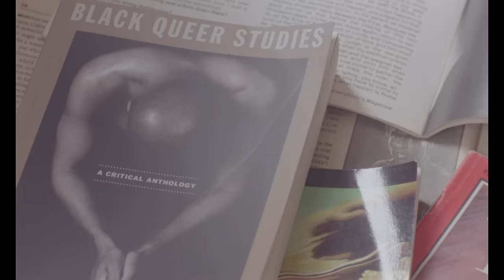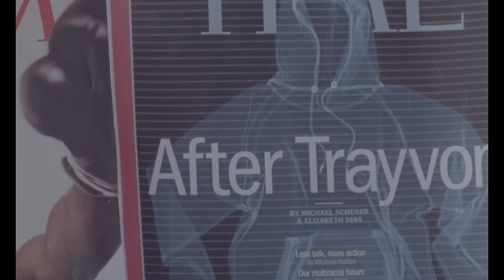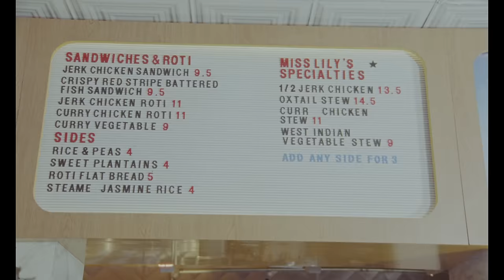Blood Orange - Augustine (Official Video)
Blood Orange - “Augustine” from ‘Freetown Sound’, released 2016 on Domino Record Co.

Director - Devonté Hynes
Producer - Nick Harwood
Co-Producer - Imogene Strauss
Line Producer - Malcolm Hill
Cinematographer - Jack Pearce, Kenny Suleimanagich
Editor - Devonté Hynes
Colorist - Samuel Gursky
1st Assistant Camera - Simon Maignan
1st Assistant Camera, 2nd Unit - Doug Durant
2nd Assistant Camera / Loader - Anouk Stiegler
Key Grip - Jonathan Karam
Production Assistant - Fiona Agger
Assistant Editor - Riho Mineta
Dancers - Jerome Bwire, Bryndon Cook, Julian Devine, Sigrid Lauren, Monica Mirabile, Nana Tsuda Misko, Juri Onuki, Leslie Andrea Williams
Special thanks to Jean McCleskey, Shelley Wright, Alex Fletcher, the Access Theater, and Melvin's Juice Box.

AUGUSTINE

My father was a young man
my mother off the boat,
my eyes were fresh at 21,
bruised but still afloat
our heads have hit the pavement,
many times before,
you stroke his face to soothe him,
while knowing that there’s more

See, Augustine
Late have I loved and chose to see
Skin on his skin,
a warmth that I can feel with him.

And no one even told me
the way that you should feel
tell me did you lose your son? tell me did you lose your love?
Cry and burst my deafness, while Trayvon falls asleep.
The things that I would do to you
The things that I could do to you

Nontetha,
we heard it all from you
Nontetha,
we waited here for you (x2)

Nontetha,
kushé-o aw di bodi
Nontetha,
aw di fambul dem?